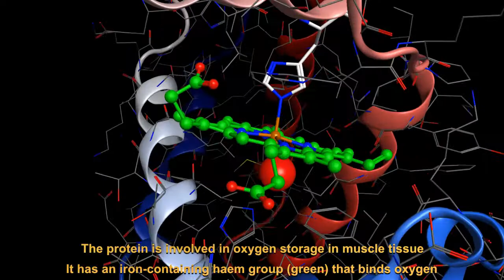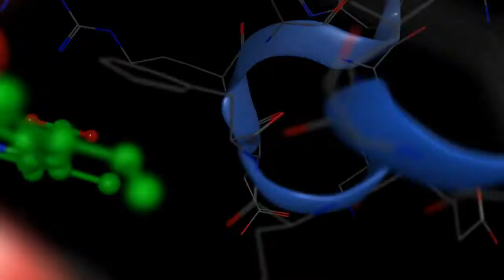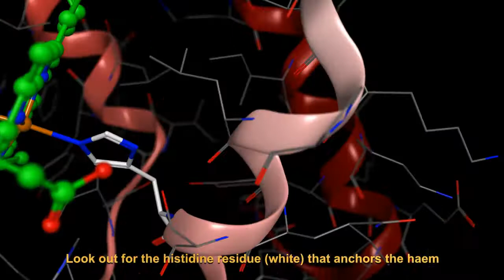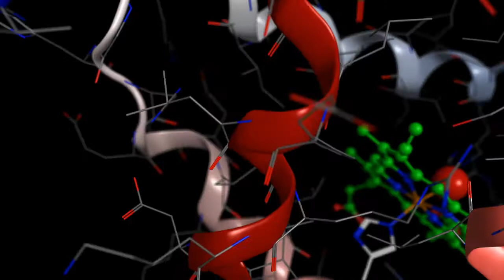Myoglobin | Yann Tiersen | Comptine d'été no.2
I've been doing some coding in Moe this week allowing us to fly down the protein backbone (secondary structure) - thanks to Andrew at CCG for assistance.  Meanwhile, I've purchased a new mic (and audio interface) to record the piano, so I decided to re-record the audio for this video.  The music is another beautiful one from Yann Tiersen's Amélie sound track : Comptine d'été no. 2.
The protein in question is myoglobin which is largely present in the muscles as an oxygen store, as opposed to haemoglobin, which is an oxygen carrier.  The oxygen binds to an iron-containing haem group attached to the protein.  You get a good view during the fly-past.

Myoglobin was the subject of the first ever protein X-ray crystallography structure and it won the Nobel Prize in 1962.  Protein crystallography is now routine and is used to understand how proteins fold and to design inhibitors for enzymes that can be used as drugs.  of course, some proteins won't crystallise and that's where the art of the crystallographer comes in...